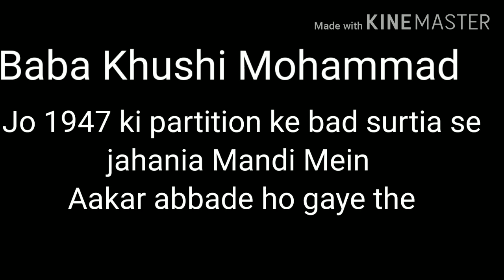Partition story surtia sirsa haryana to Pakistan | punjabi Tv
Surtia pind baba ji
daa abbai pind hy
Jo 1947 partition ke bad pakistan ch aa gee C